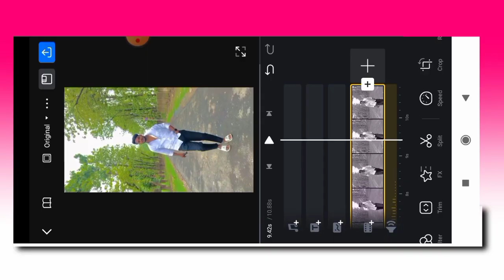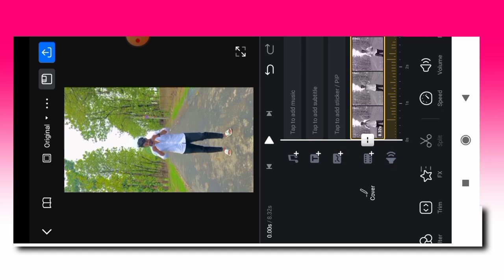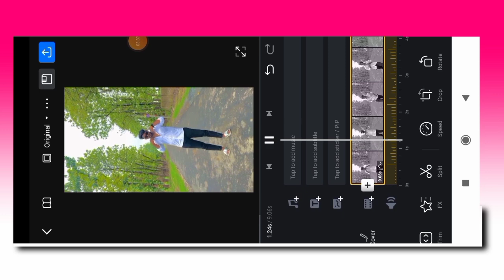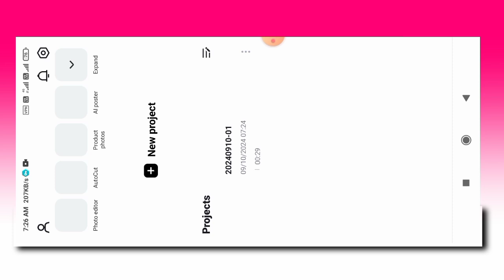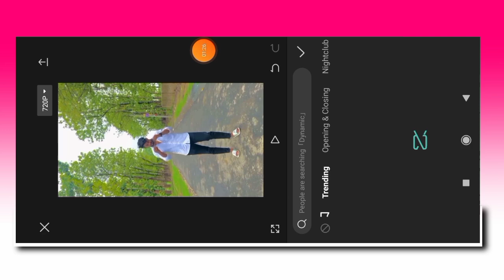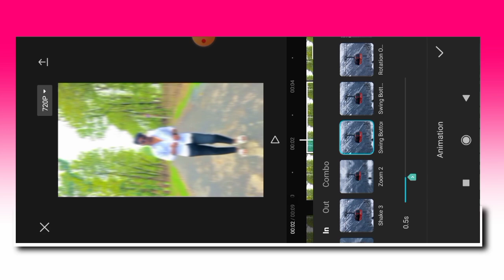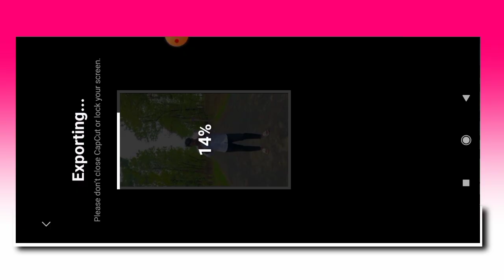Trending Slowmo Reels Video Editing In Vn | New Reel Edit Kaise Kare Vn Se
Trending Slowmo Reels Video Editing In Vn | New Reel Edit Kaise Kare Vn She

(Info guide)
Dosto (info guide ) Youtube channel me ap sabhi ko swagat hai aaj ki video me batane wala hu ki slow motion video editor - Capcut Apps video editor app for girls

IGNORE
Capcut butterfly effect video editor.